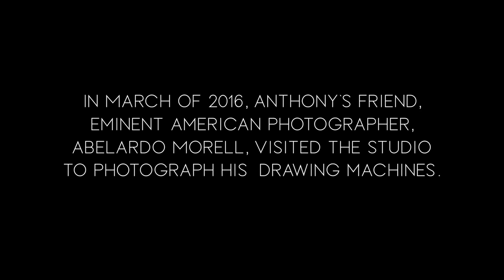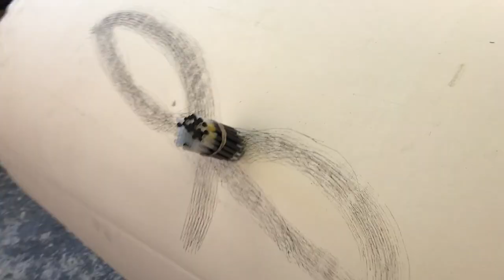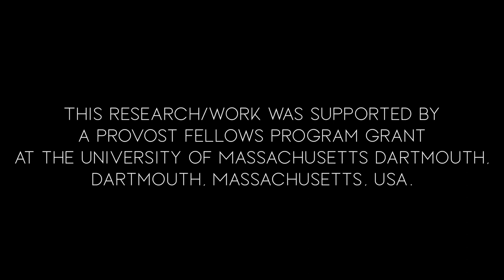Anthony Fisher - Inside Line Documentary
AnthonyFisher.net presents Inside Line Documentary